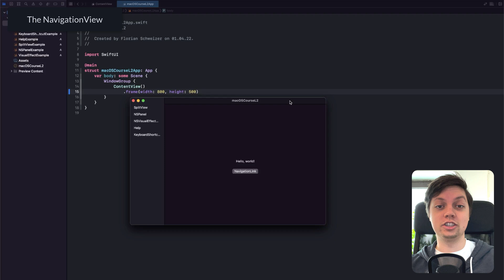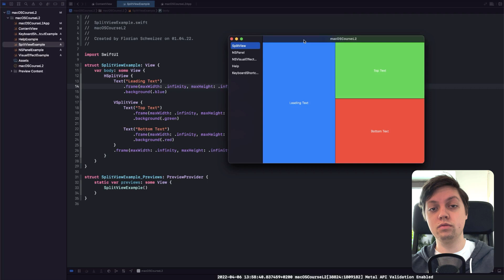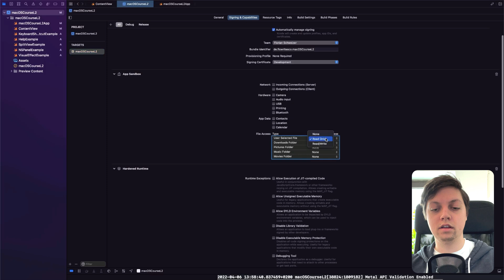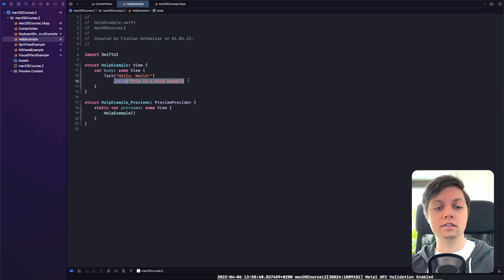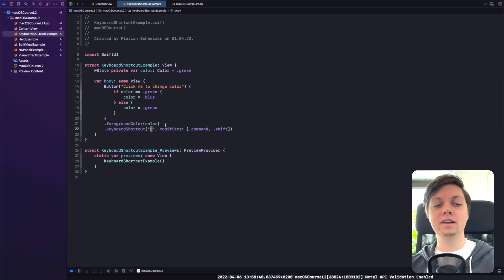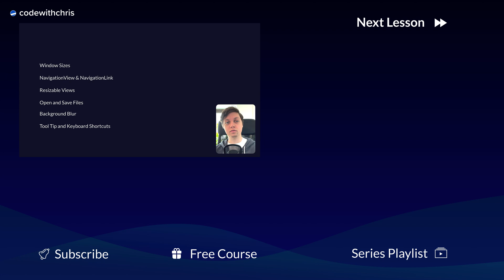macOS App Views & Modifiers - Exploring macOS App (Part 2)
Understand which Views behave differently and which new Views are available on the mac.

Timestamps:
01:13 Window Size
03:50 The NavigationView
07:00 New Views and Modifiers

DID THESE LESSONS HELP YOU?